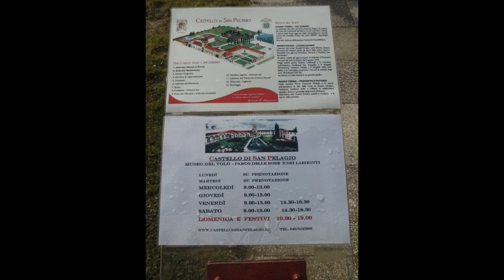2015 12 Aprile Raduno vespe Due Carrare PD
raduno vespe padova (due carrare)